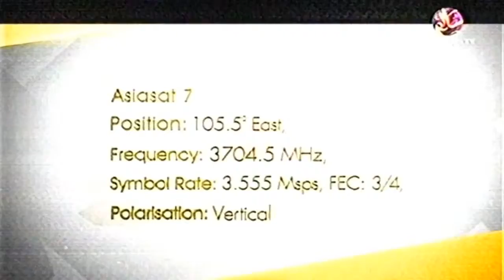Peace tv network trailer